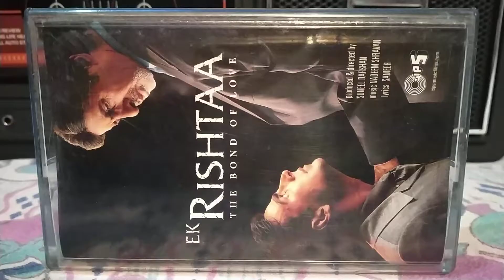DIL LAGAANE KI SAZAA TO NA DOGE TUM (From-Ek Rishtaa) -Played On My PHILIPS AM174 Cassette Player.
Movie-Ek Rishtaa, Singers-Udit Narayan & Alka Yagnik,Lyric-Sameer, Music-Nadeem-Shravan, Music Label-Tips Industries Ltd.